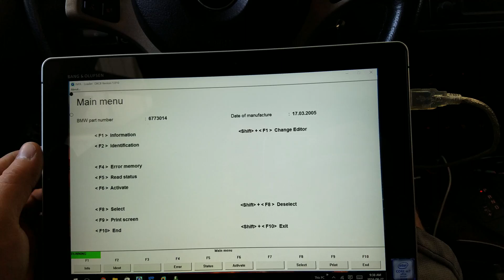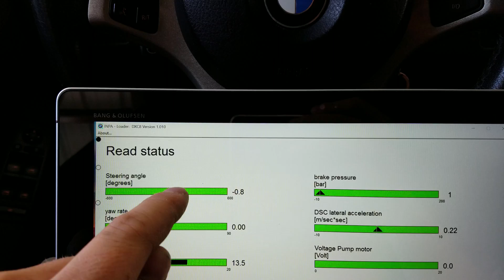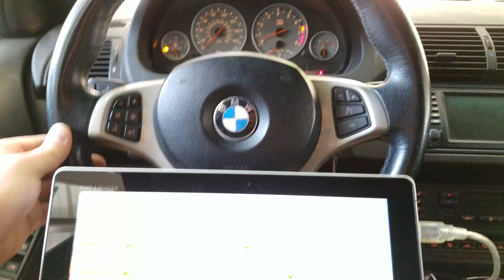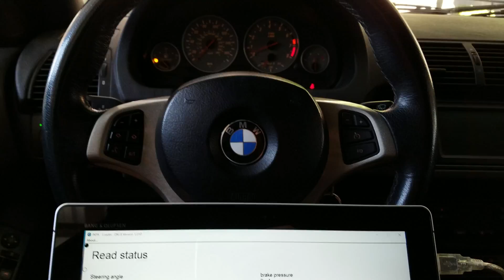Steering angle calibration E53 x5 Inpa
2006 4.8is x5